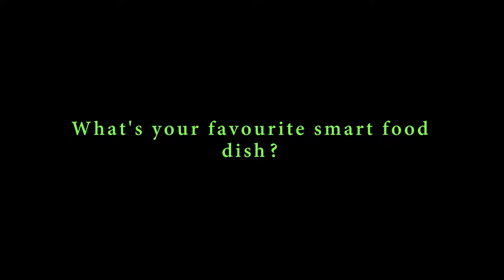Why I love Smart Food - Stanley Ngugi, Contestant - Smart Food TV Show (Season 1)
Contestants, Judges and Host of the Smart Food TV show (season 1) and other shareholders talk about why they love Smart Food.

The Smart Food TV show is part of an initiative by ICRISAT and partners. The initiative seeks to promote foods that are not only nutritious and delicious but also require less water to grow.